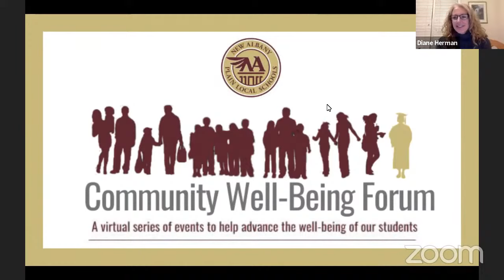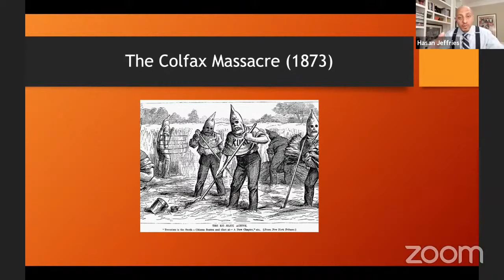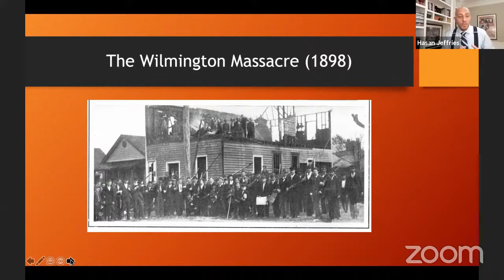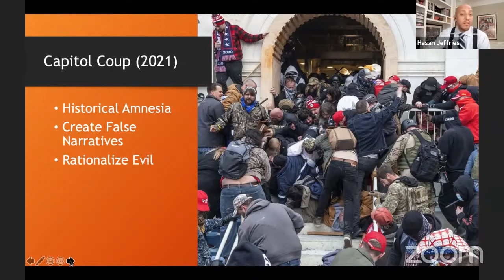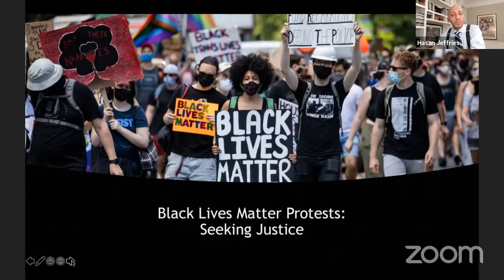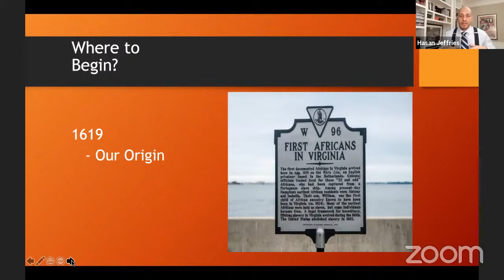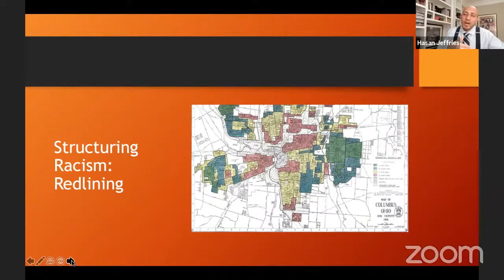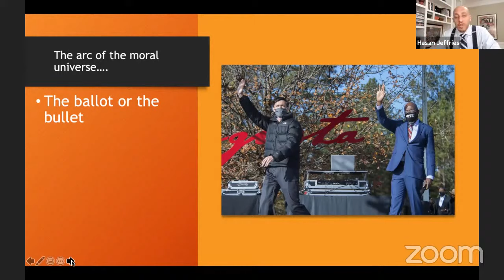New Albany Community Well-Being Forum with Dr. Hasan Jeffries